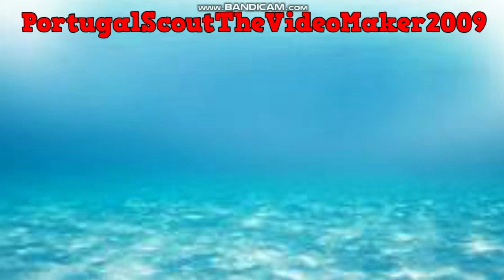My 13th Birthday Dance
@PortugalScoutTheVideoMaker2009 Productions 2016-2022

Discord Tag: Portugal (Returns)#4147